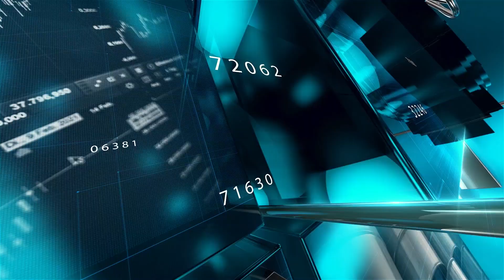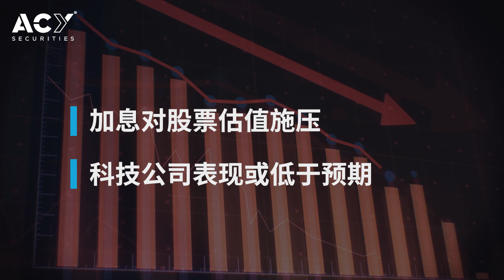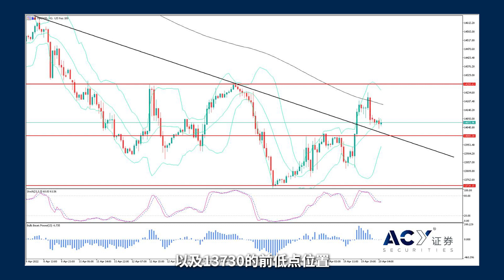2022.04.20 一朝蒸发百亿市值，Netflix拖累整个纳指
昨日全球股票市场的行情令人意外。先有俄乌再度开战，后有IMF组织下调经济预期，然而在美市开盘后，全球股指不跌反涨大幅收高。纳斯达克指数甚至开始领涨，道琼斯指数则紧跟其后。这背后主要原因是此前市场的预期更为消极，股市连续两周的下滑中不仅包含了战争与加息的利空，还有对经济衰退的担忧。虽然IMF昨日将全球GDP增速从4.4%下调至3.6%，但仍然没有到衰退的地步。再者，昨日还发布了美国新屋开工总数年化，创下2006年来最高水平。最近的美国经济数据表现并不差，同样给予股市投资者信心，令昨日市场短线反弹。